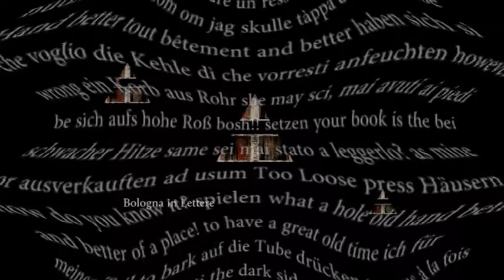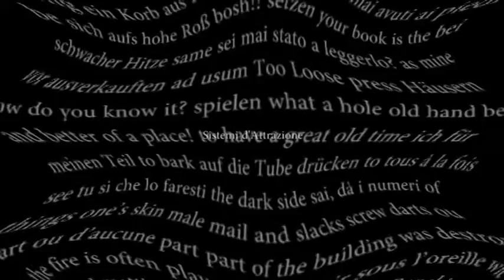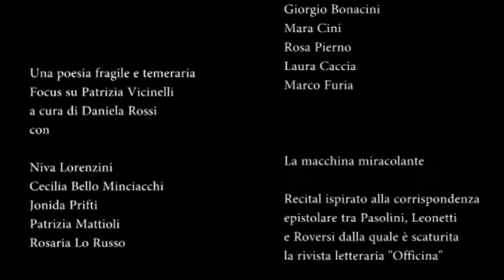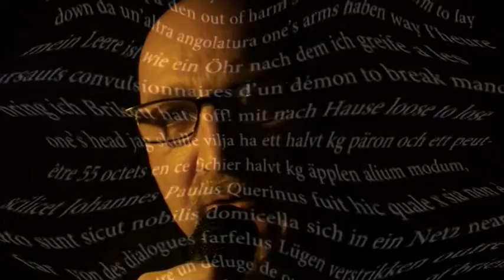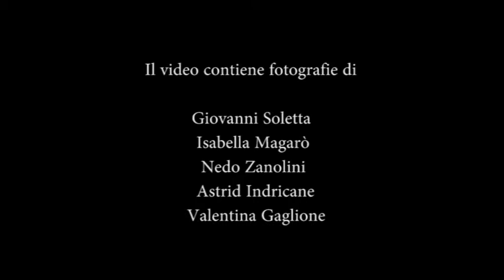Bologna in Lettere Sistemi d'Attrazione 2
Video di montaggio con materiali della Terza Edizione del Festival Bologna in Lettere (2015). Versione estesa con elenco autori e crediti